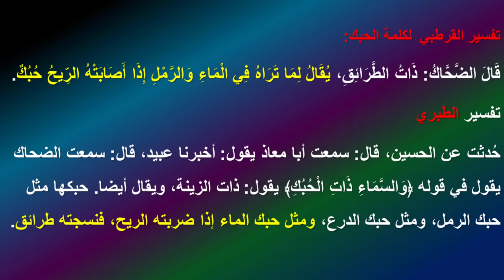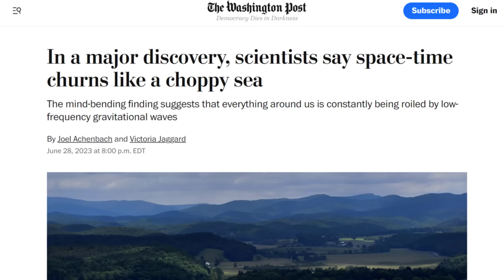اكتشاف كوني كبير 2023 كوننا يسبح في بحر من أمواج الجاذبية | عبد الدائم الكحيل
في اكتشاف كبير، يقول العلماء إن الزمكان يتحرك مثل بحر متلاطم تشير هذه النتيجة المذهلة إلى أن كل شيء حولنا يتعرض باستمرار لموجات الجاذبية منخفضة التردد.
28 يونيو 2023 الساعة 8:00 مساءً بتوقيت شرق الولايات المتحدة كان مرصد جرين بانك في جرين بانك بولاية فرجينيا الغربية من بين المراصد المستخدمة لتتبع النجوم النابضة كوسيلة للكشف عن موجات الجاذبية منخفضة التردد.
إن نسيج الكون (الزمان والمكان) ذاته يتعرض باستمرار للتجعد والتجعد في كل مكان حولنا، وفقًا لفرق دولية متعددة من العلماء الذين وجدوا بشكل مستقل أدلة دامغة على موجات الزمكان التي تم وضعها نظريًا منذ فترة طويلة.
هناك بحر من الأمواج يملأ الكون وأرضنا تتحرك عبره
النتائج نُشرت في مجلة Astrophysical Journal Letters.

يعتمد هذا الإنجاز على الاكتشافات السابقة لأشياء في الكون غير مرئية بالعين المجردة، وهي النجوم النابضة. النجم النابض هو نوع من النجوم النيوترونية، وهو بقايا شديدة الكثافة لنجم ميت. يطلق عليه اسم النجم النابض لأنه يدور بسرعة، مئات الدورات في الثانية، ويصدر موجات راديو في نبض ثابت. تم اكتشاف النجوم النابضة فقط في ستينيات القرن العشرين، أي بعد وقت قصير من اختراع التلسكوبات الراديوية الكبيرة.
NANOGrav  هو تعاون دولي مخصص لاستكشاف عالم موجات الجاذبية منخفضة التردد من خلال توقيت النجم النابض الراديوي. تأسست NANOGrav في أكتوبر 2007 ونمت لتضم أكثر من 190 عضوًا في أكثر من 70 مؤسسة.
موجات الجاذبية هي تموجات في بنية الزمكان. مثلما أن السفينة التي تسافر عبر سطح بحر هادئ تترك خلفها أثرًا، كذلك فإن الأجسام المتحركة في الكون تخلق موجات جاذبية. "السفن" في حالة موجات الجاذبية هي أحداث عنيفة للغاية وكارثية بعيدة في الكون: اندماج الثقوب السوداء، اصطدام النجوم النيوترونية، المستعرات الأعظم. كل هذه الأمور تولد موجات في بنية الزمكان، وتمتد وتضغط عليه أثناء انتقال التموجات عبر الكون.
من موقعنا، على بعد عدة سنوات ضوئية من اندماج ثقب أسود أو اصطدام نجم نيوتروني، تضغط الموجات وتمدد الفضاء وكل ما فيه بمقدار جزء من الألف من قطر البروتون أثناء مرورها عبر الأرض. وهذا جزء من مليار من مليار من المتر. نحن بحاجة إلى تكنولوجيا متقدمة جدًا بالفعل لنرى هذا التغيير. لذا، فالأمر أشبه برؤية المسافة بين الشمس وأقرب جار لها من النجوم -ألفا سنتوري، الذي يبعد عنا 4.3 سنة ضوئية- تتغير بسمك شعرة الإنسان.
قال تعالى:
{ وَ ٱلسَّمَاءِ ذَاتِ ٱلْحُبُكِ * إِنَّكُمْ لَفِي قَوْلٍ مُّخْتَلِفٍ }  [الذاريات:7-8].

تفسير القرطبي  لكلمة الحبك:
قَالَ الضَّحَّاكُ: ذَاتُ الطَّرَائِقِ، يُقَالُ لِمَا تَرَاهُ فِي الْمَاءِ وَالرَّمْلِ إِذَا أَصَابَتْهُ الرِّيحُ حُبُكٌ.
تفسير الطبري
حُدثت عن الحسين، قال: سمعت أبا معاذ يقول: أخبرنا عبيد، قال: سمعت الضحاك يقول في قوله ﴿وَالسَّمَاءِ ذَاتِ الْحُبُكِ﴾ يقول: ذات الزينة، ويقال أيضا. حبكها مثل حبك الرمل، ومثل حبك الدرع، ومثل حبك الماء إذا ضربته الريح، فنسجته طرائق.
{ وَ ٱلسَّمَاءِ ذَاتِ ٱلرَّجْعِ }  [الطارق: 11].
تفسير الرازي:
الرَّجْعُ المَطَرُ لِأنَّهُ يَجِيءُ ويَتَكَرَّرُ.. لسببين:
الأول: كَأنَّهُ مِن تَرْجِيعِ الصَّوْتِ وهو إعادَتُهُ ووَصْلُ الحُرُوفِ بِهِ، فَكَذا المَطَرُ لِكَوْنِهِ عائِدًا مَرَّةً بَعْدَ أُخْرى سُمِّيَ رَجْعًا.
الثاني: أنَّ العَرَبَ كانُوا يَزْعُمُونَ أنَّ السَّحابَ يَحْمِلُ الماءَ مِن بِحارِ الأرْضِ ثُمَّ يُرْجِعُهُ إلى الأرْضِ.